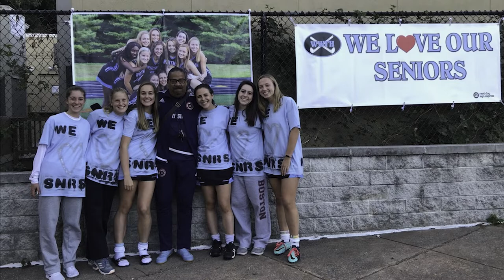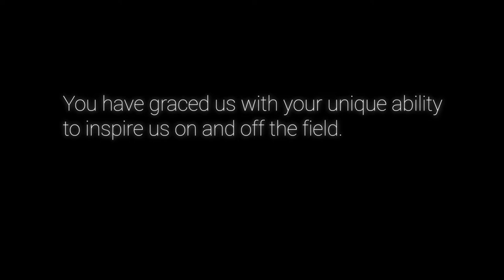TOCATV: IN REMEMBRANCE OF COACH SUL ALLYN